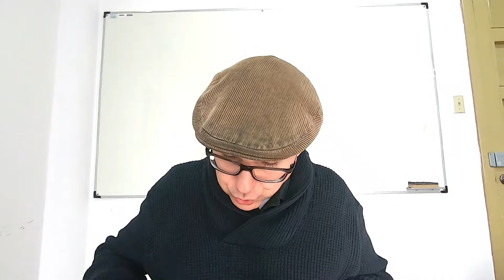Stéphane Vinolo – Introducción a la filosofía 22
Filosofía Moderna 5
Jean-Jacques Rousseau 1
19 de marzo 2024